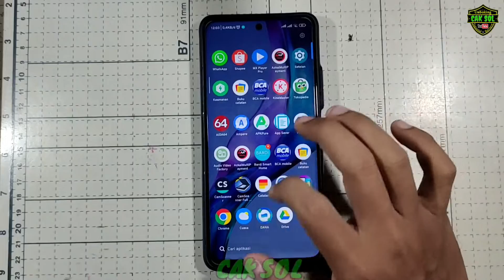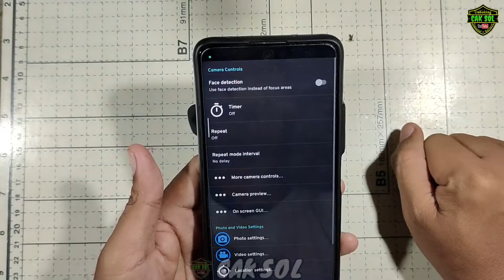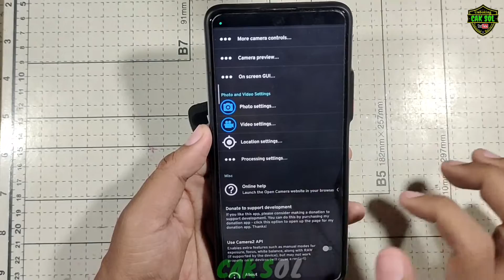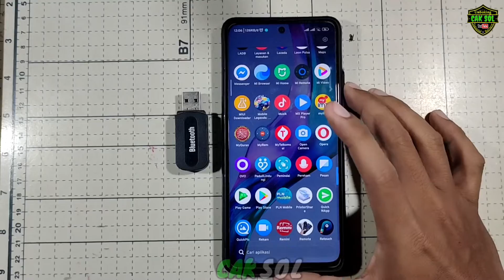Cara Setting Untuk Menampilkan Titik Koordinat di OPEN CAMERA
Ok berjumpa lagi, di video kali saya akan membahas tenteng aplikasi open kamera/open camera, aplikasi ini cukup penting untuk mengetahui titik koordinat, setelah adanya pembaruan aplikasi, di open camera ini ada beberapa fitur yang di hilangkan, yaitu fitur alamat / use address, untuk supaya fitur itu bisa muncul, ada beberapa cara yang harus kalian coba, begini caranya.